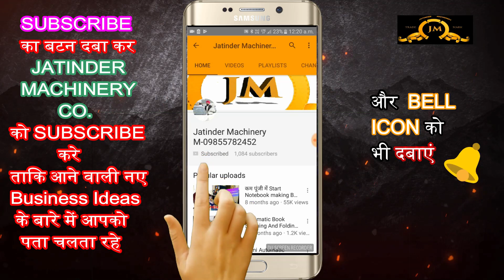घर के एक कमरे से औरतें करे ये बिजनेस | रोजाना ₹4000 कमाए | Best Low Investment Business ideas 2022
Title-

AMRITSAR , PUNJAB.